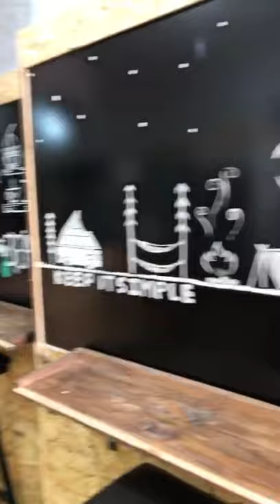THE GREEN TINY HOUSE -kénitra Ouled oujih-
Vidéo de Mustapha